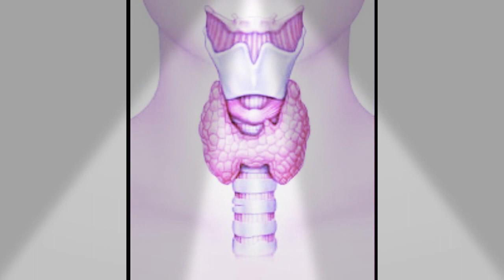thyroid gland for biology students of class 7th 8th 9th and 10 also